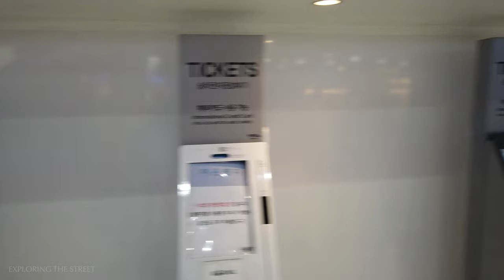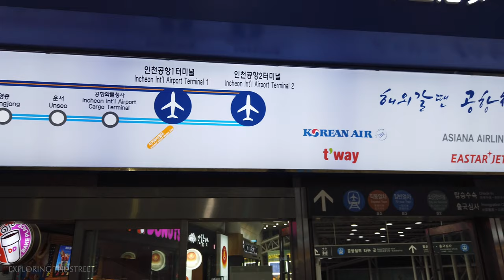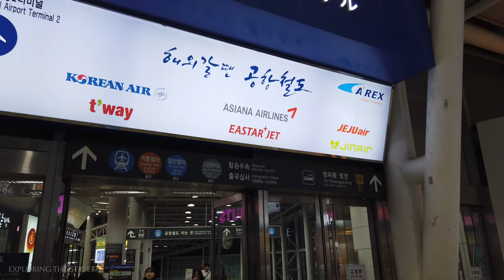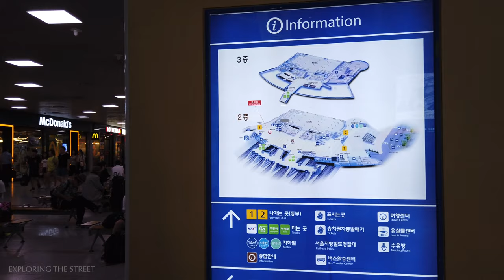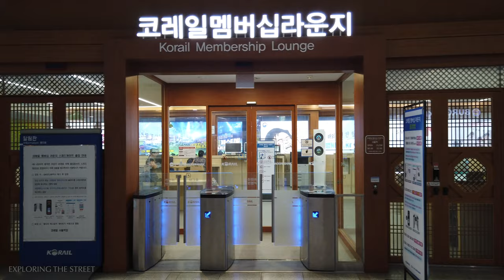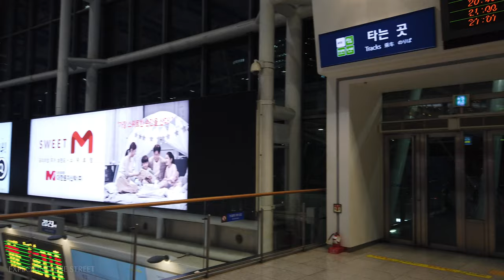[4K] Seoul Station Summer Evening | Walking Tour Seoul Korea 서울역 首尔站 ソウル駅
Let's walk through the Seoul Station in Seoul.